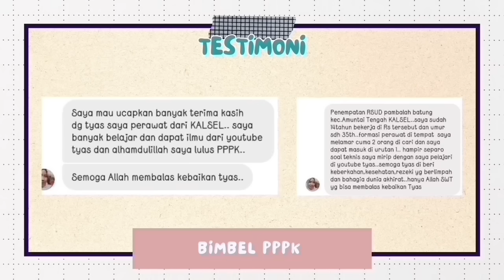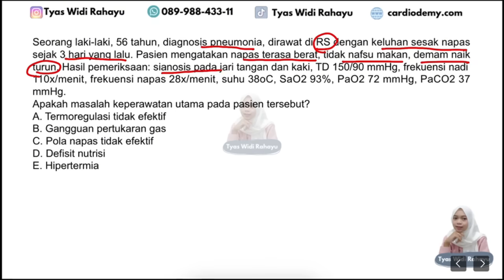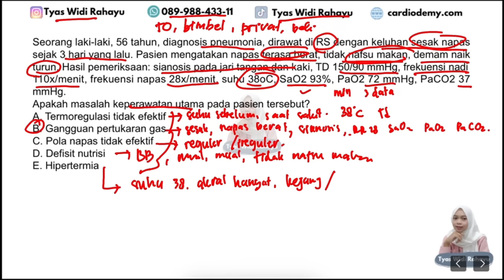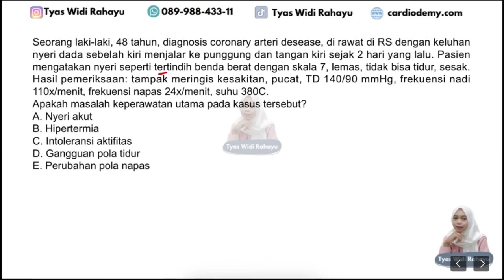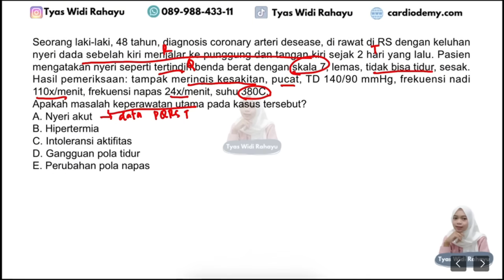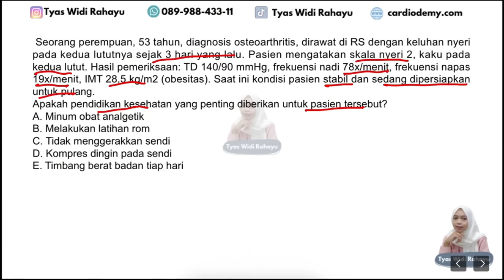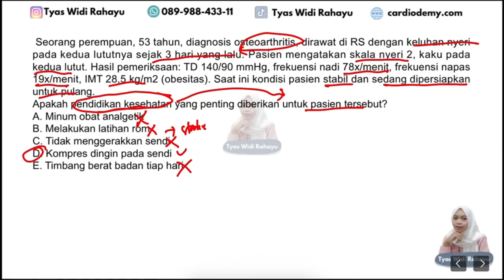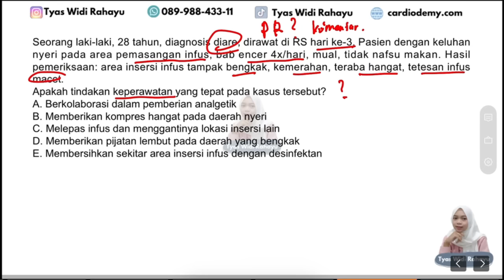Part 68 FR BOCORAN SOAL PPPK PERAWAT KOMPETENSI TEKNIS SESUAI KISI KISI TERBARU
Hai para pejuang PPPK Perawat, video ini membantu kalian untuk belajar soal ujian PPPK Perawat baik ners atau D3 perawat. Jadikan channel Tyas Widi Rahayu untuk latihan soal dan belajar semuanya, dan pastikan kalian bisa jadi bagian dari bimbel kami.

soal pppk perawat tahun 2023, simulasi tes pppk perawat 2023, soal ujian pppk perawat 2023, persyaratan pppk perawat